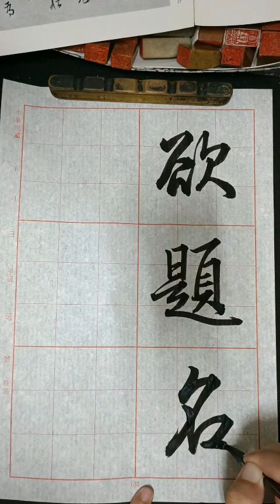臨王鐸五律八首 55